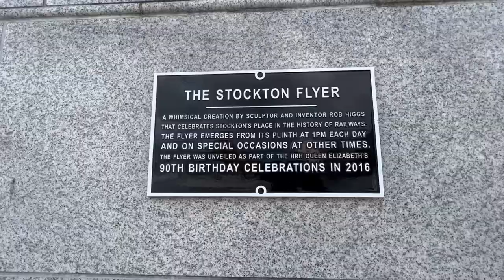Stockton on tees markets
Stockton markets new location,Stockton markets moved January 2022. It’s located between the shambles and the town hall and towards the north end of the high street running on a Wednesday Friday and Saturday .  Also Traditional markets have been bringing visitors to our town centre for over 700 years one of the best markets in Stockton on tees.